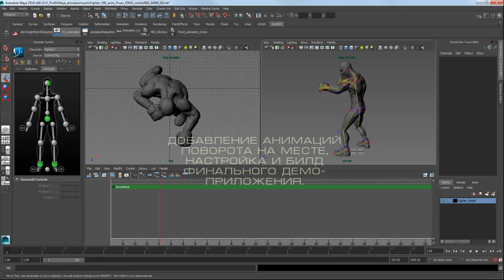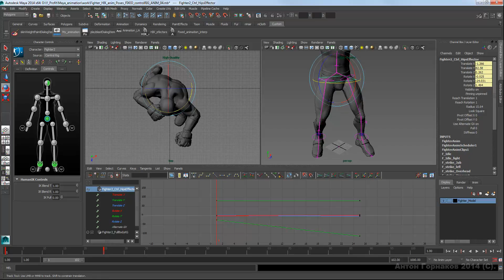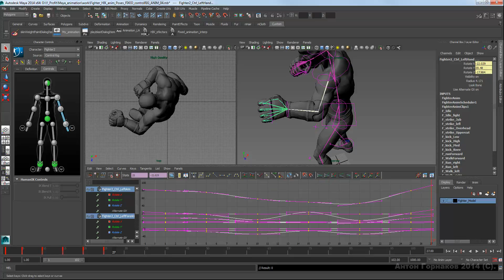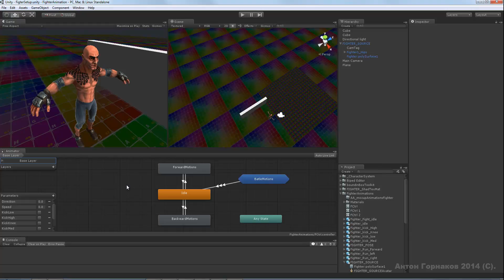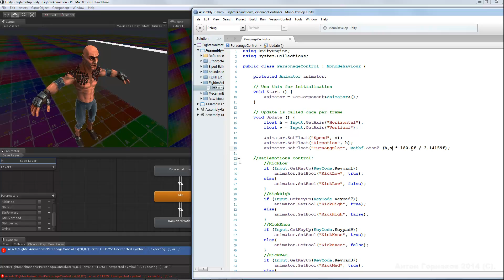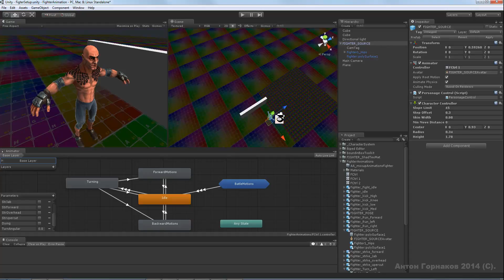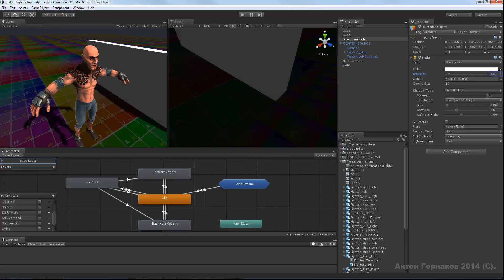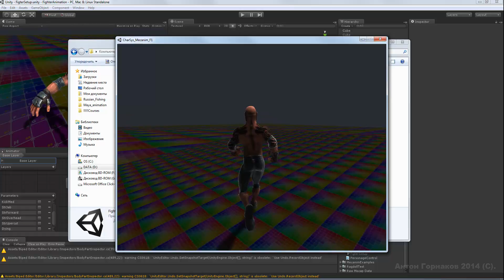022 Добавляем недостающие анимации (Interactive animation cource)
Добавляем анимации которых не хватает. Поворот на месте.